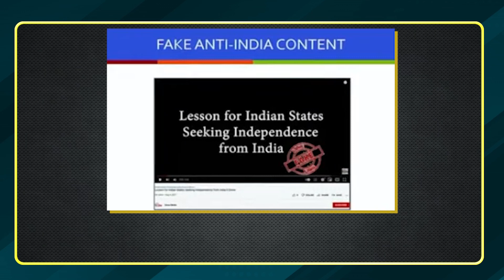India’s ‘Digital Surgical Strike’ on Pakistan, blocks 35 YT channels for spreading fake news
The Ministry of Information & Broadcasting has ordered blocking of 35 YouTube based news channels and 2 websites which were involved in spreading anti-India fake news in a coordinated manner over digital media.